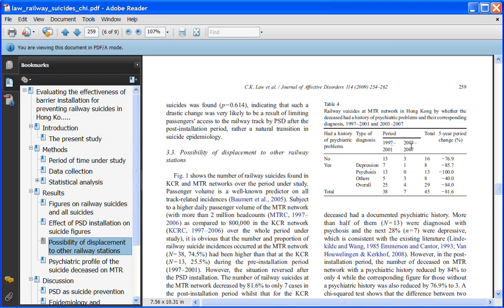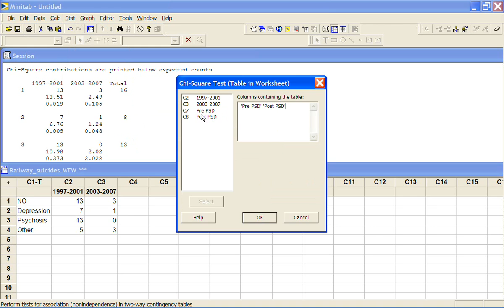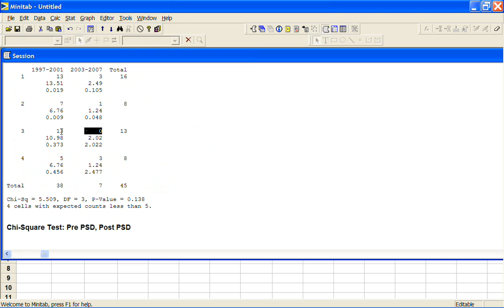MInitab - Chi-Square analysis (two-way table in worksheet)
If you only have a two-way table (and not the raw data) this is the command you need to get a Chi-Square test of indpendence done. I use data from this paper: Law, et al Journal of Affective Disorders 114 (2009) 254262 on railway suicides. If you are interested in the actual results you should read this paper to find out what the authors think   - I'm just showing you how to do the test! See my additional lecture notes for more information about the test.